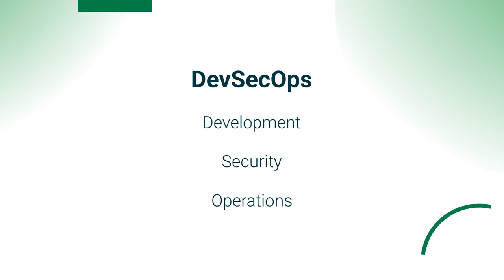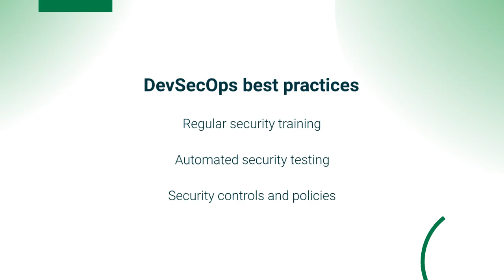What is DevSecOps?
DevSecOps, short for development, security, and operations, is a methodology that integrates modern security practices into the software development and delivery process.